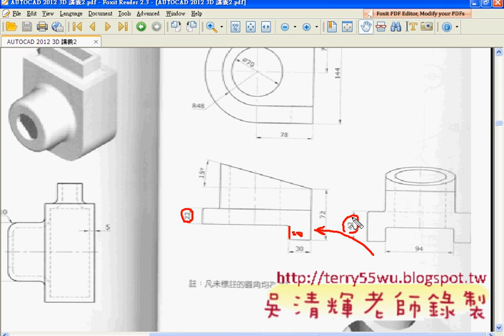04_範例14題目解說(CAD2012_3D教學_吳老師提供)